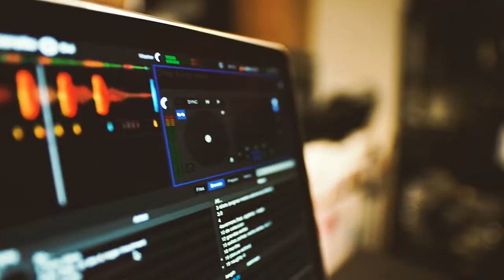Lúcio Antunes Fala Sobre Subir De Nível - Papo de Jogador - Ep 59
"Papo de Jogador" é o espaço onde os convidados contam suas histórias e colocam a boca no trombone. Na entrevista desse mês, conversamos com Lúcio Antunes, recreativo que largou a faculdade de direito para se tornar profissional. Ele contou sobre a sua carreira, projetos pessoais e muito mais! Hoje vai uma palhinha da conversa dele com o Sato e em breve postaremos a entrevista completa!

Venha jogar com a gente na nossa sala do Suprema Poker!